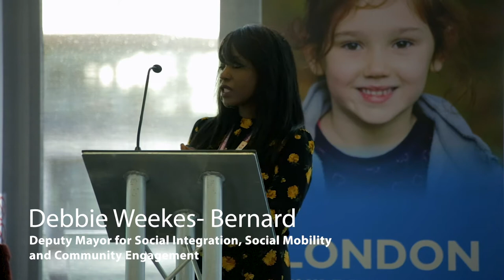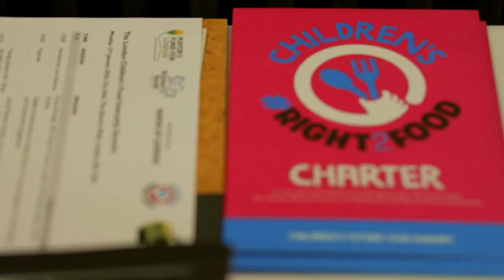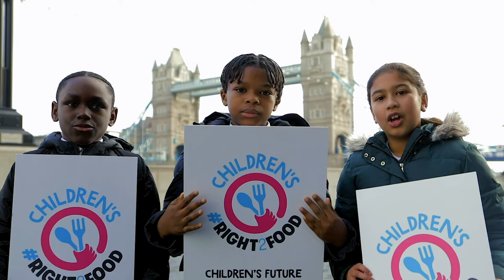London Children's Food Insecurity - Children's Right2Food Campaign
In January 2020, the first ever London Children’s Food Insecurity Summit was held at City Hall, hosted by the Food Foundation in partnership with the GLA and the Mayor’s Fund for London Kitchen Social holiday provision programme.

The summit saw the launch of a Children’s Right2Food Campaign briefing looking at the scale and nature of children’s food insecurity in London. Based on the GLA’s measure of food insecurity in the capital and building on the work done by the UK-wide Children’s Future Food Inquiry, the report profiles the views and experiences of young people in London and puts forward their London Children’s Right2Food Charter, which identifies policy priorities from the national Charter and makes recommendations for their practical application in the capital.